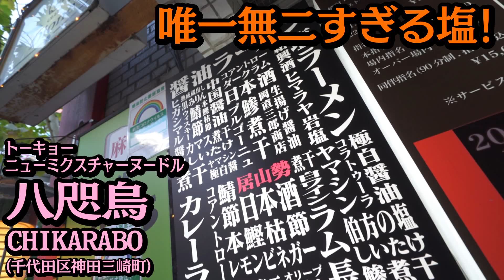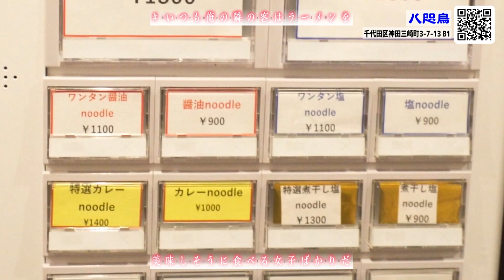宮澤成良 出演／いつも俺の隣の客はラーメンを美味しそうに食べる女子ばかりだ／トーキョーニューミクスチャーヌードル八咫烏CHIKARABO(千代田区神田三崎町)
トーキョーニューミクスチャーヌードル八咫烏CHIKARABO(千代田区神田三崎町)／特選塩Noodle&特選カレーNoodle
あらぶんちょ！地域の美味しいラーメン屋さんを紹介する番組「いつも俺の隣の客はラーメンを美味しそうに食べる女子ばかりだ」。自分目線で映像は展開。最寄りの駅からお店まで行き、食券を買い、店主がラーメンを作っているところを眺めそしてラーメンをいただく。。。とみなさんがラーメン屋さんにいく時の全てをご覧いただく番組です。そしてなぜか、あなたの隣はいつも可愛い女子が座り、豪快にラーメンをいただきます。もう、ガン見不可避！
出演　隣の客：宮澤成良、ラーメン☆太郎：CV井上宝